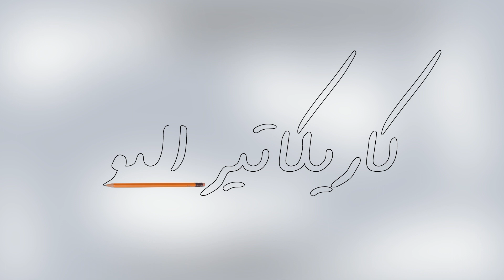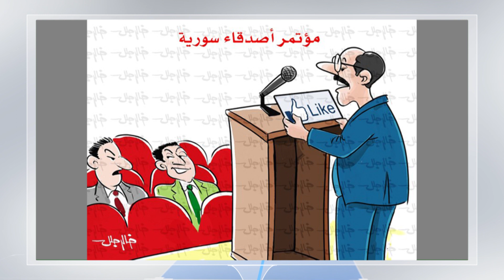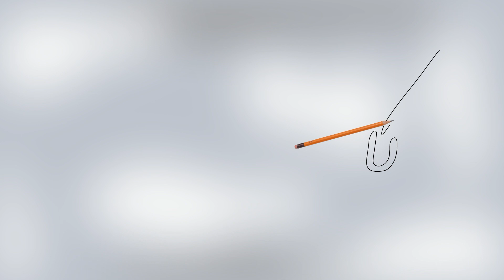كاريكاتيراليوم 25 3 2018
وعلى التردد: 11595 عمودي، الترميز 27500 ، معامل التصحيح 3/4